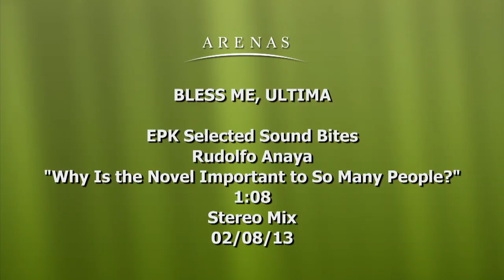BMU RudolfoWhyIsTheNovelImportantToSoManyPeople h264 hd